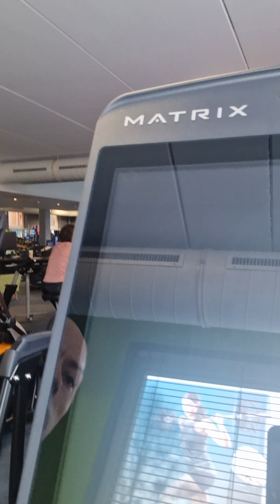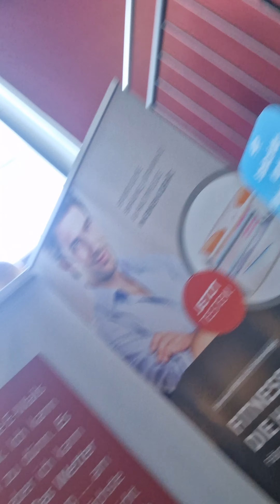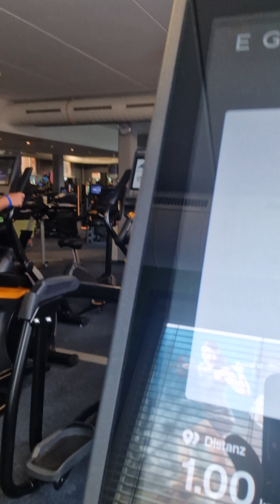x 10 Day 3 Final Week